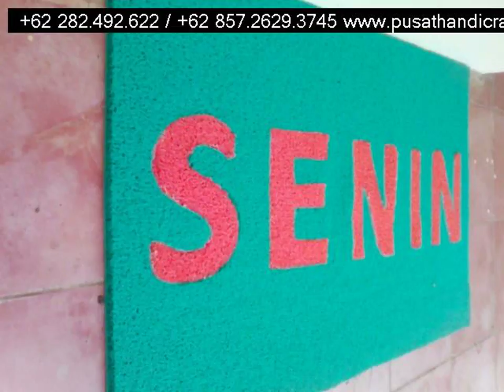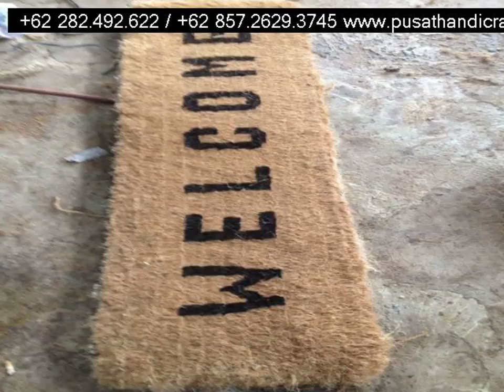Jual Keset Sabut Bulukumba,+6285726293745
Jual Keset Sabut Bulukumba